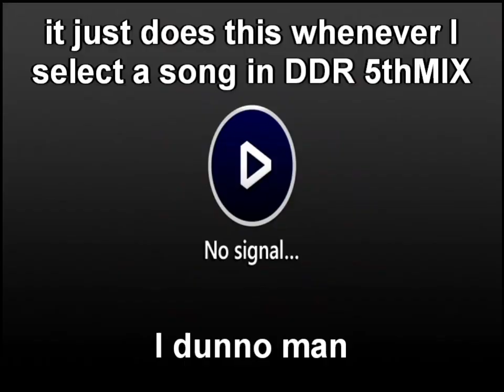[DDR 5thMIX CS] DYNAMITE RAVE (Long ver.) - Single Maniac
By the second half of the song I really start to tire out. It's like the PACER test -- it gets progressively more difficult as it continues.

The original DYNAMITE RAVE continues to be superior.